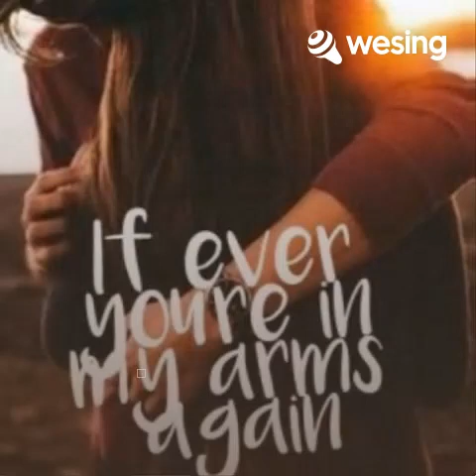Through The Years Cover